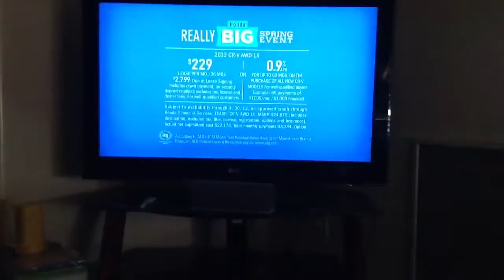Raspberry Pi MythTV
Testing Raspberry Pi with MythTV PVR Addon